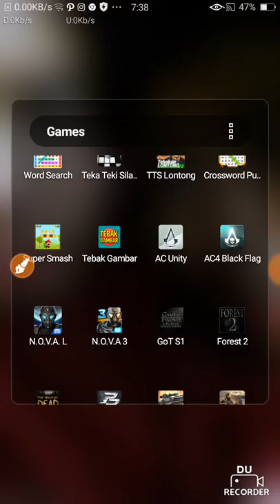L - PB mobile 📱 / Android first open 2017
will be uploading another first open... edit gears:
- ASUS VivoBook Pro 15 N580

-OPPO A39
RAM 3GB
Storage 32GB
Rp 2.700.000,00